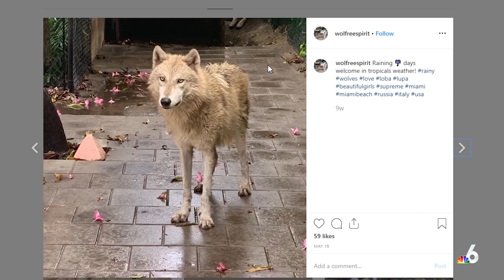"Wolf Dog" Attacks 2 Dogs in Miami Beach | NBC 6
A "hybrid wolf" attacked two dogs in Miami Beach Sunday night.